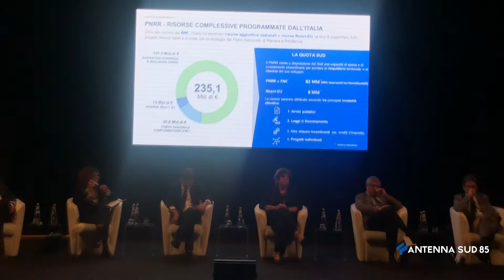23 Ottobre 2021 Lecce pnrr è mezzogiorno, ultimo incontro su università e ricerca